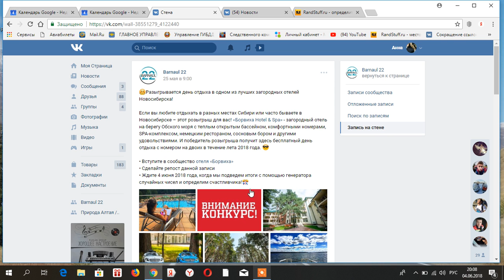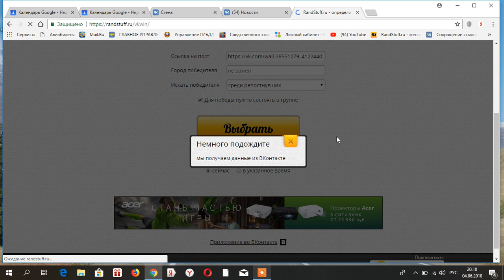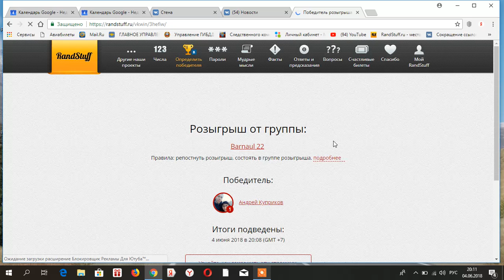Итоги розыгрыша от «Борвиха Hotel & Spa»